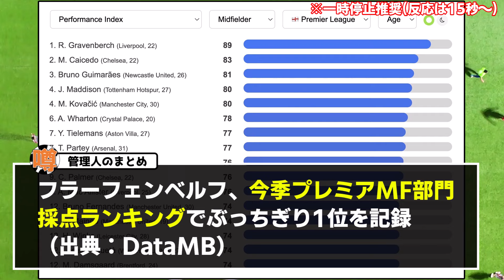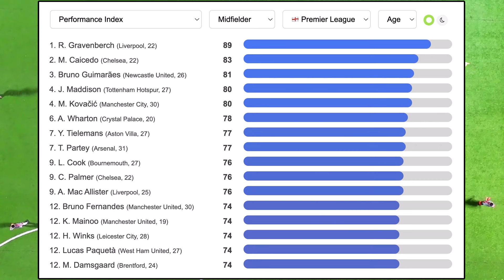昨季ベンチだった男、プレミアナンバーワンMFになってしまうwwwww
新しい世代が並んでていいな